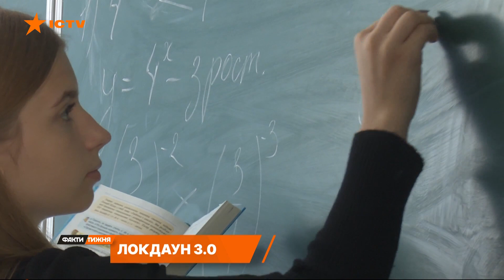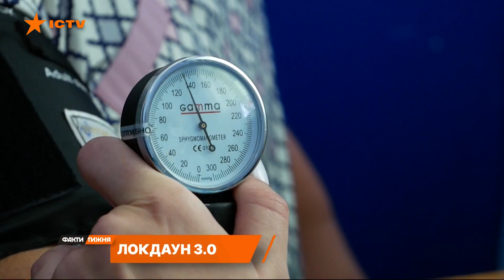Локдаун 3.0. Якими будуть нові правила карантину? Факти тижня, 12.09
Цього тижня статистика коронавірусу пішла в гору. Понад 3 тис. нових випадків фіксували кілька днів поспіль. Вже не питають, чи буде локдаун. Ключове зараз питання – коли?

Тож коли може бути запроваджений локдаун? Які обмеження чиновники планували запустити вже з завтрашнього дня? І чи будуть привілеї для вакцинованих? Наш Сергій Костеж розвідав усі останні новини.